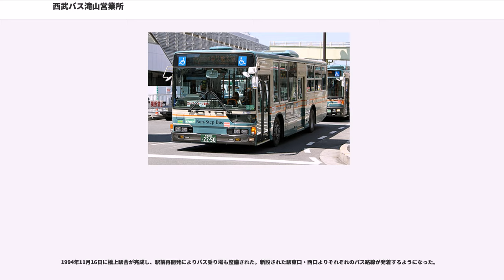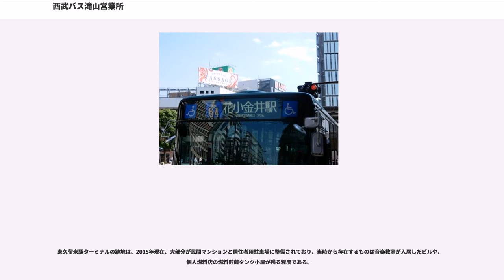西武バス滝山営業所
西武バス滝山営業所（せいぶばすたきやまえいぎょうしょ）は、東京都東久留米市下里に位置する西武バスの営業所である。主に西武池袋線以南の東久留米市や清瀬市・小平市・東村山市東部と武蔵野市・西東京市・小金井市周辺の路線を受け持っている。営業所最寄停留所は「滝山営業所」である。

本項では、当営業所管轄の西原車庫（西東京市西原町）の設立経緯・所管路線についても説明する。

西原車庫を含む滝山営業所管轄路線の歴史は、戦前の1921年（大正10年）にまで遡る。当時、西新宿角筈に住んでいた桑原晴民によって田無自動車商会が創立され、武蔵境 - 田無間に路線バスを開業させた。

しかし同区間には、桑原晴民の田無自動車商会より一足先に、本橋トクによって乗合馬車が運行していたため、両者の競争を招いた。1922年に本橋トクが自動車路線の営業権を譲受することでこの競争は決着が付き、昭和初期までに田無町駅（現在のひばりヶ丘駅）・久留米町（現在の東久留米市）前沢方面への路線延伸が行われた。

1934年に本橋トクの運行する路線バスは、西武新宿線の前身会社である西武鉄道（旧）に買収された。西武鉄道はこの時すでに鉄道線と並行して花小金井 - 田無 - 関（現・武蔵関付近）にバス路線を運行していた。西武が本橋の路線バスを買収することで、田無を中心に東西南北へ伸びる主要路線網が一気に築かれた。

こうして成立した路線は、太平洋戦争・終戦をはさんで西武自動車（現・西武バス）となって以降、田無駅前に設置された「西武バス田無営業所」の所管となった。

1950年代は鉄道沿線の宅地化などで、都内各地で急速に路線網が拡張された時期だった。この地域においても東武東上線を北限に、南限は中央本線までとして、各鉄道駅間を結ぶ長距離路線が新設されていった。

戦前からの路線が運行を続ける田無地区では、武蔵境 - 田無 - 田無町線が朝霞まで延伸したほか、小金井街道周辺では武蔵小金井 - 清瀬 - 志木線、武蔵小金井 - 東久留米線が新設された。

1959年にはひばりが丘団地の完成によって、同団地への乗り入れも開始した。この地域での宅地化は1960年代も続き、古河団地・久留米西団地・滝山団地が次々に完成、入居を開始した。

特に滝山団地の規模は大きく、同団地から各駅への輸送を担当するために新たな拠点が必要となったため、1969年に「滝山営業所」が開設された。

1960年代以降、モータリゼーションが進み、交通量の増加や踏切待ちによる渋滞の悪化で、長距離路線を中心に定時運行が困難となった。そのためバスの利用客が減少し、路線の分断・短縮などによる効率化が進められていく。

路線分断・短縮による運行効率化を進める過程で、主要道路上を東京都内と埼玉県内に跨って運行していた長距離路線がほぼ全て廃止され、西武池袋線を大まかな境界として運行エリアを分断していくことになる。

その後1990年代には、西武池袋線・西武新宿線の各駅前において再開発事業が進み、この地域でもそれにともなう営業所の移転・再編が相次いだ。

1992年12月24日、清瀬駅北口再開発のため、清瀬駅前にあった「西武バス清瀬営業所」を新座市に移転。「新座営業所」と改称して、西武池袋線より北側の路線を移管した。

1994年6月16日、田無駅北口再開発のため、田無駅北口に隣接していた田無営業所は廃止されることとなった。

しかし、田無営業所の所管路線をすべて滝山営業所へ移管した場合、営業所の用地が確保できないため、保谷駅発着路線を上石神井営業所へ移管した。

それ以外の路線は、田無市（現・西東京市）西原町の文華女子中学高等学校前に「滝山営業所西原車庫」を新設し、西原車庫の所管として存続させることとした。

こうして滝山営業所は、従来の滝山団地周辺のみを担当する営業所から、分車庫を有して多摩東部地域を広く管轄する営業所へと姿を変えていった。

路線の改変が落ち着いた後、所属車両の前面にある「後乗り」表示をペイント式で出場させたり、行先表示を利用客に認識しやすいよう工夫する独自の設定をしている。「後乗り」ペイント出場に関しては、近年新車出場時から表示の省略化も見受けられる。

また営業所内には西武バス社員専用の教習所が設けられ、路線車を転用した教習車も在籍していたが、教習所は現在、旧・所沢営業所の廃止によってできた空き地へ移転している。...